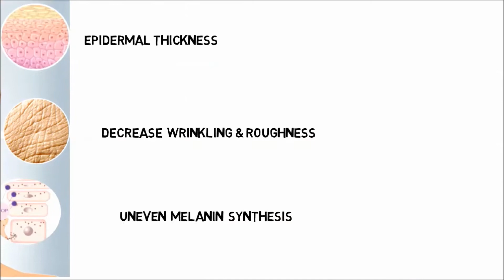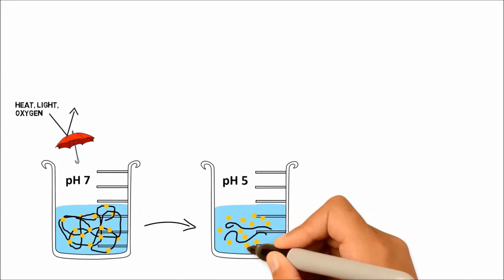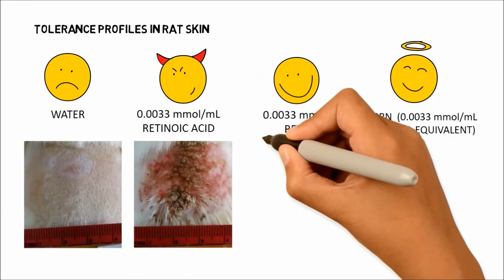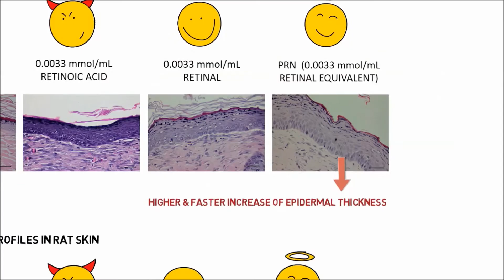Nano Pro A (Retinoid Encapsulation Beads), An excellent anti-wrinkle vitamin A for skin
Nano Pro A เม็ดบีทวิตามินเอ รางวัลนวัตกรรมนานาชาติ ฝรั่งเศส

Nano Pro A is an excellent anti-wrinkle vitamin A for skin.

With the particle size around 200-500 nanometer, "the particle size" and "gear pump mechanism" allow vitamin A to penetrate inside the skin more effectively and slowly release the content of vitamin A.

This product shows the benefits as follows:
- Good stability (comparing to regular vitamin A)
- Safe (no bursting effect = less or none skin irritation and redness)
- Excellent anti-wrinkle (with clinical effect data)